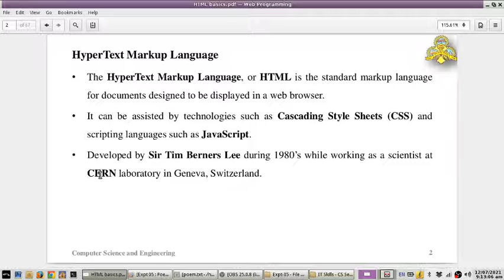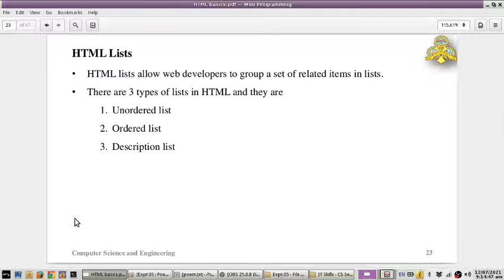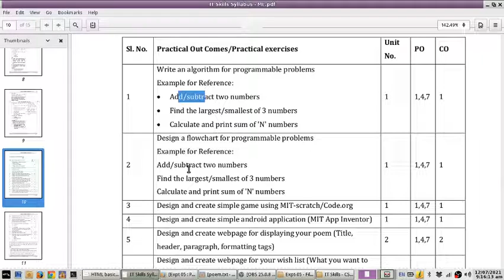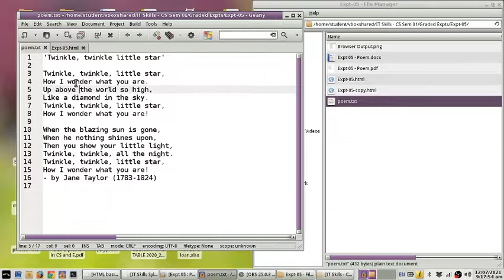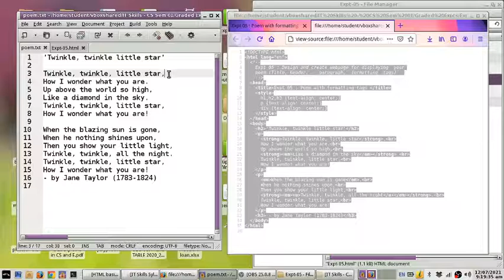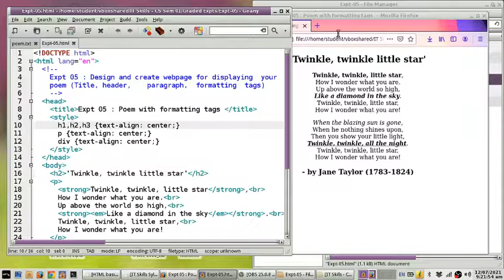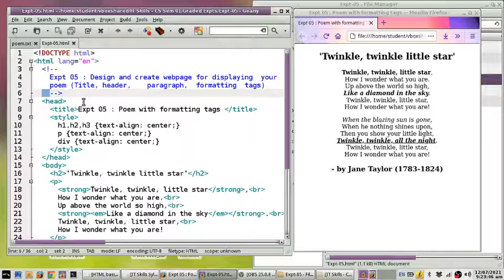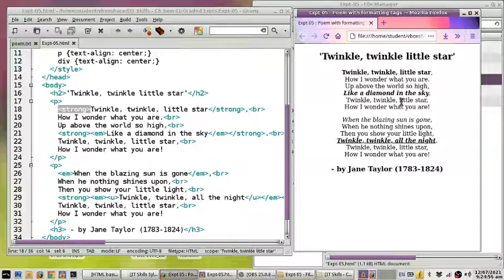IT Skills Expt 05